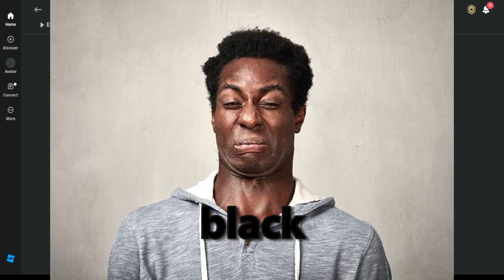HILARIOUS AND RAGE MOMENTS with friends ofc | Roblox Super Golf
In this video, I play a roblox game made by the same creator of the gun game rivals called Super Golf. Its a hilarious game that I play with my cousins and friends which just makes me laugh way too much and rage lots also.

ENDASSUU, SUPER GOLF, ROBLOX, FUNNY, RAGE, FUNNY MOMENTS, FRIENDS